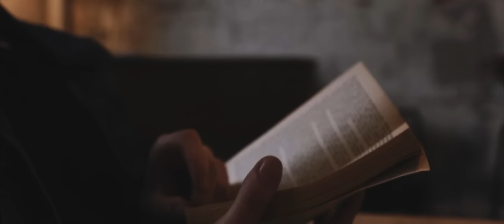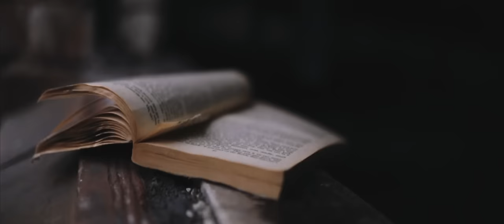Låpsley - Painter (Valentine) Official Video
Directed By Harvey Pearson

Crush, coming over like the REM kind
Orange in the colour, like Blackpool and the sunrise
Paint these wings and make me fly